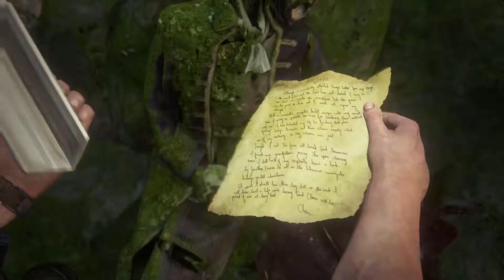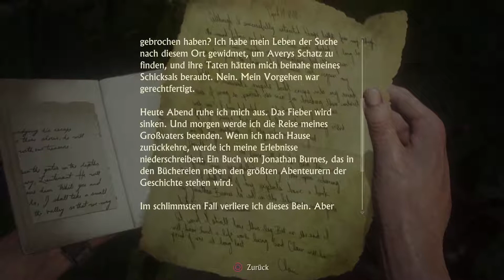Uncharted 4 #33 - Kapitel 21 - Meines Bruders Hüter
The Uncharted Ene ;) [German Game Play] | NightShift Factory
| Tipps | Tricks | Links | Abo | Beschreibung | ...alles unter mehr... |
Energysplace war mal - Update 2.0 NightShift Factory
“Uncharted 4: A Thief’s End”

► Spielbeschreibung:
«Uncharted 4: A Thief’s End» ist ein vom amerikanischen Entwicklerstudio Naughty Dog exklusiv für die PlayStation 4 entwickeltes Spiel des Genres Action-Adventure. Herausgeber ist Sony Interactive Entertainment. Das Computerspiel ist nach Uncharted: Drakes Schicksal, Uncharted 2: Among Thieves und Uncharted 3: Drake’s Deception der vierte Teil der Uncharted-Serie und erschien am 10. Mai 2016.
Uncharted 4 schließt die Saga um den Serienhelden Nathan Drake ab. Die Entwickler beschreiben die Handlung als das „bisher größte Abenteuer, das Nathan Drake physischen Grenzen und seine Entschlossenheit auf die Probe stellen wird und schließlich auch, was er bereit ist zu opfern, um jene zu retten, die er liebt“.
Wenn Dir das Spiel gefällt, bitte unterstütze die Entwickler und kaufe Dir das Spiel im Original!
Watch...
..send a Note..